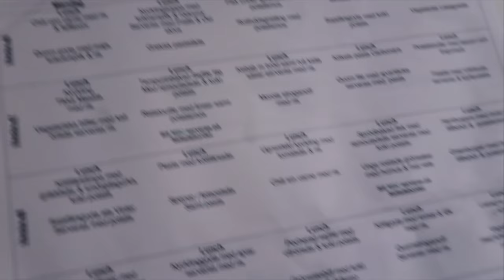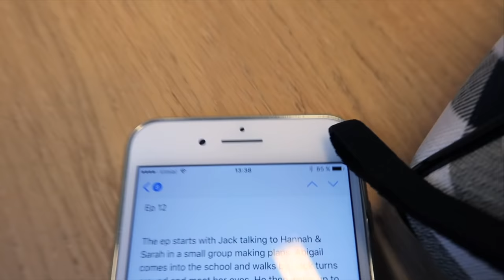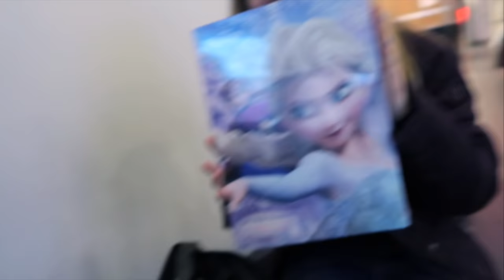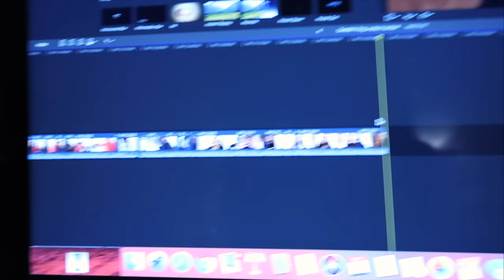» SWEDISH VLOG | A day in school (english subtitles) «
I'm from Sweden as you probably know, and a lot of you wanted to hear me speak Swedish in a video, so here you go! A full vlog IN SCHOOL with my friends, only speaking Swedish. Please tell me if I should do more "swedish vlogs" or even create a Swedish YouTube Channel?

Simply Sofia POSTING SCHEDULE:
Thursdays: Lifestyle/Challenge video
Fridays: Vlog
Saturdays: Shopping vlog
Sundays: Product testing

Musical.ly: @simply.sofia